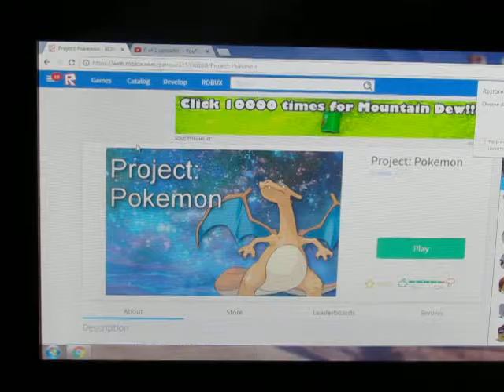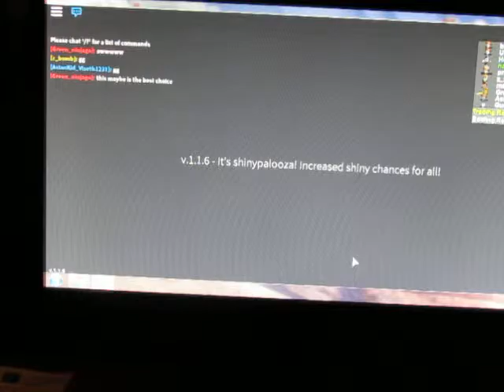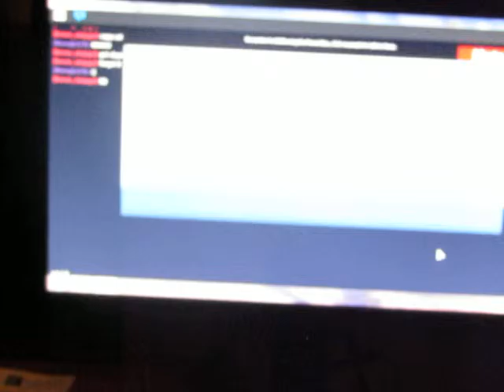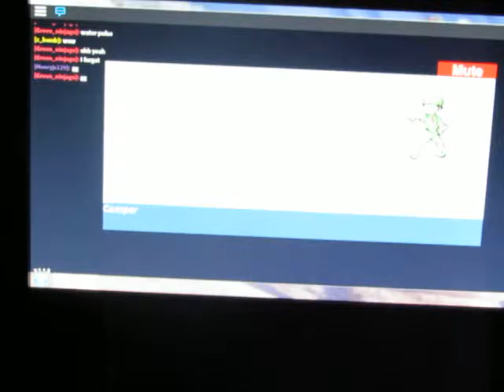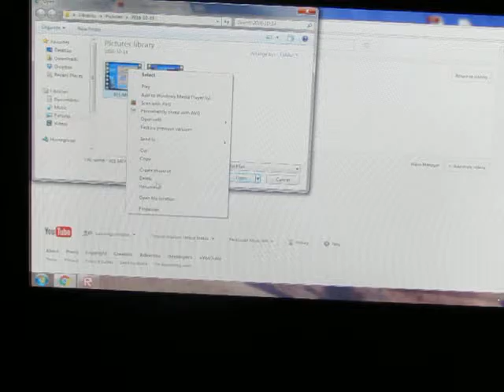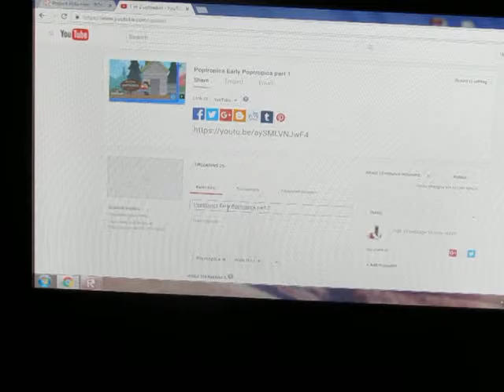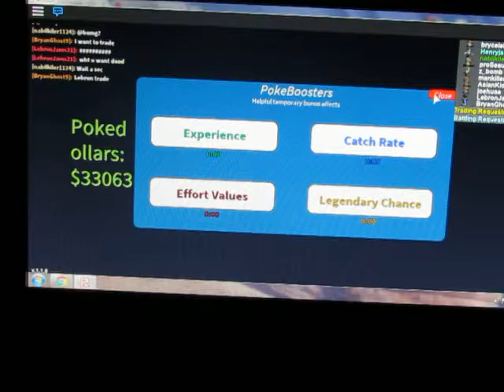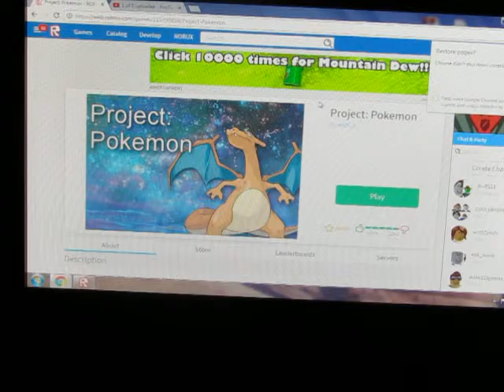Roblox Project Pokemon episode 11